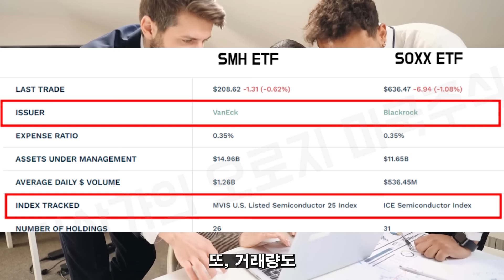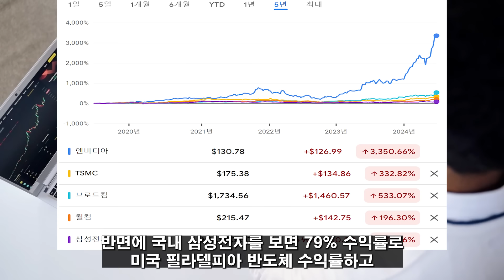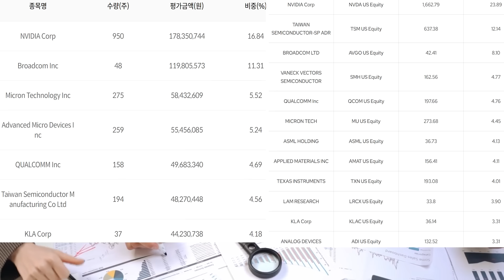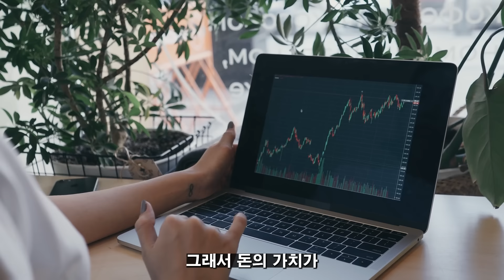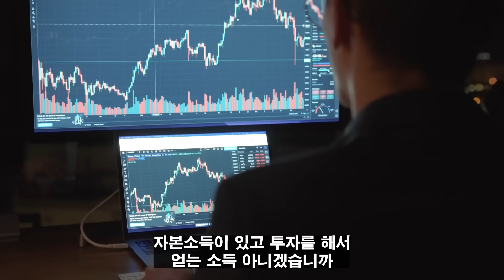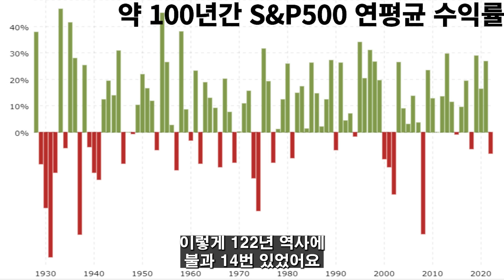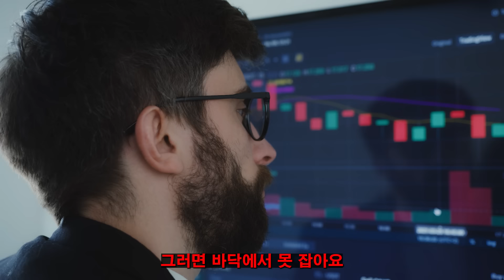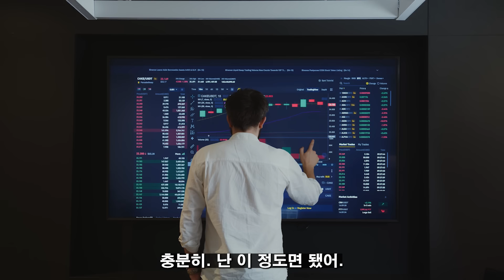(힐링여행자 투자 이야기) 같은 반도체 투자했는데 이것 하나 때문에 수익률 완전 갈렸다! 주식으로 엄청난 부자 되는 방법은? 부자는 여기서 탄생합니다!